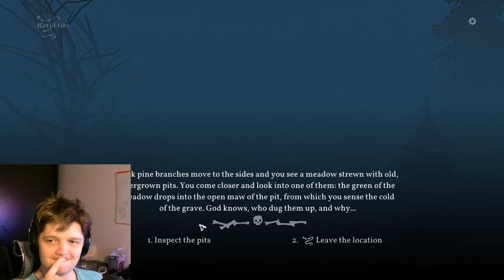I'm demon dad now - Black Book pt.2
Black Book is a game of witchcraft in the pre-revolution Russia. To resurrect her beloved, Vasilysa has to become a witch and lift the dark seals off of the Black Book she recieves from her koldun mentor!

Outwit the devilish forces and open all the seals on the Black Book. The game is set in late XIXth century Perm District, north of Cherdyn. This is an RPG with deckbuilding elements featuring a narrative inspired by folklore demon stories.